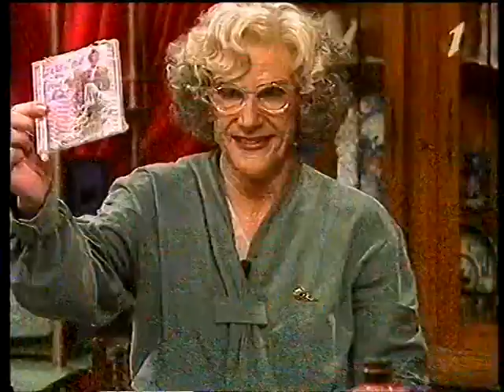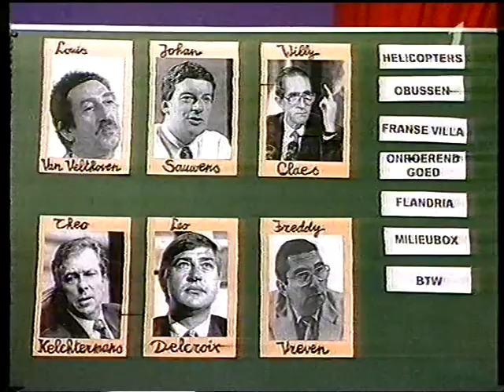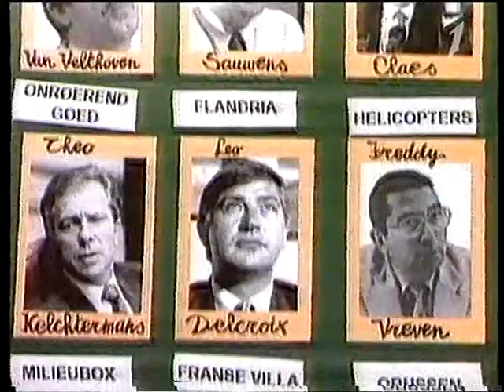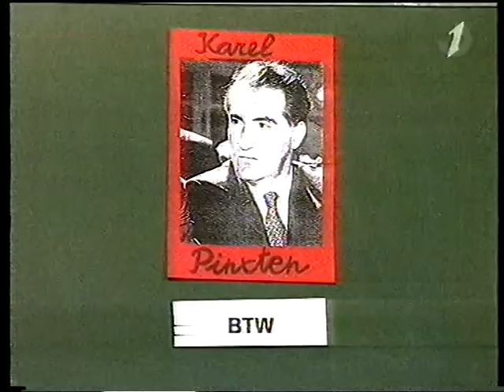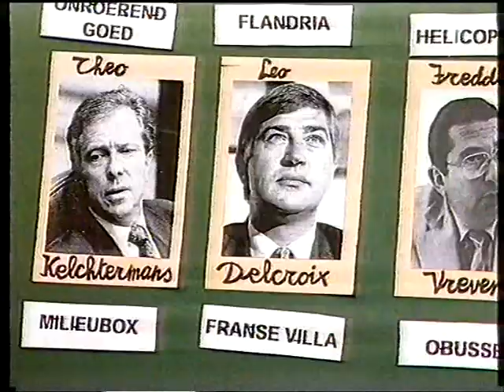BRTN TV1: "Rosa" [begin ontbreekt] (17 november 1996)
Rosa Vermeulen en Modest (oftewel Walter Baele en Kurt Defrancq) bezorgden in de periode 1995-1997 de BRTN-kijker menigmaal een amusante zondagavond, gekluisterd aan de buis met het ganse gezin; getuige daarvan deze opname uit november '96 (waarvan helaas het begin ontbreekt en in niet al te beste kwaliteit)

Datum: zondag 17 november 1996, BRTN TV1

Bron: Betamax